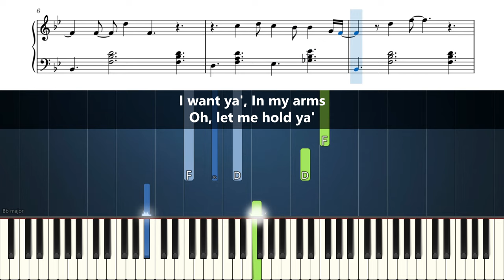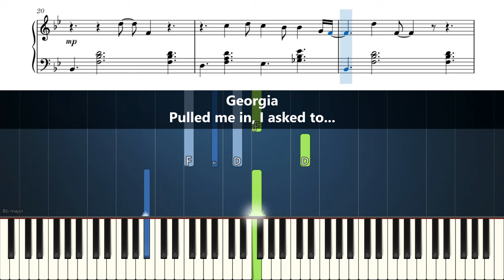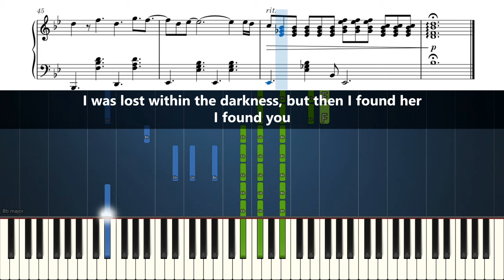Until I Found You | Romantic Piano Tutorial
Learn how to play Until I Found You on piano!